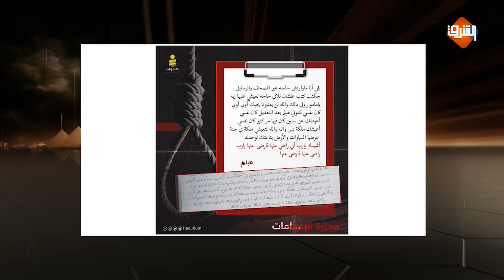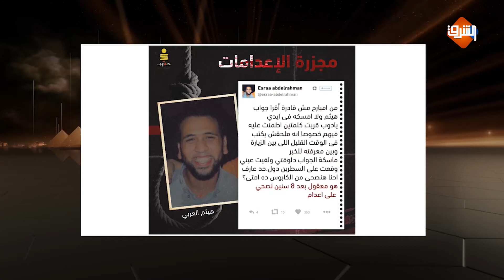رسالة غزل من معتقل لزوجته بعد الحكم عليه